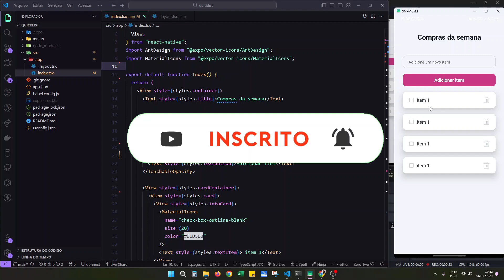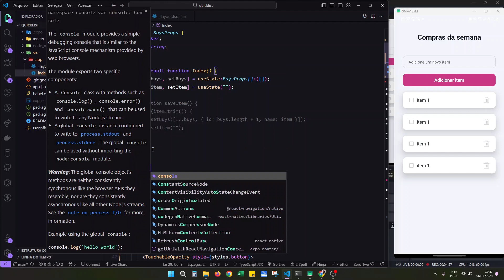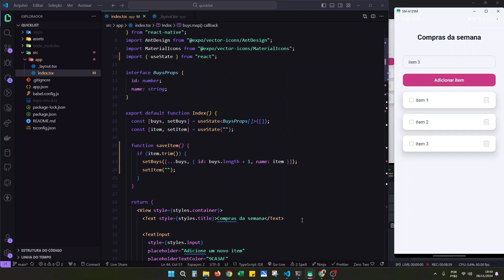APP DE LISTA DE COMPRAS COM REACT NATIVE | PARTE 2